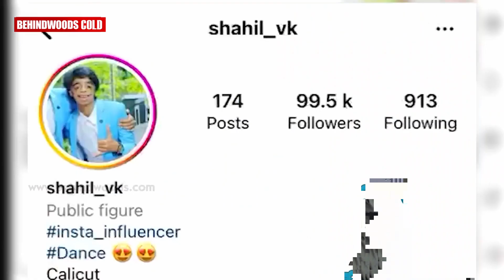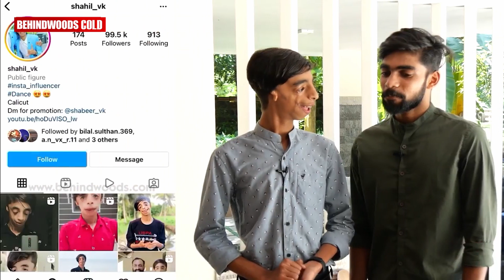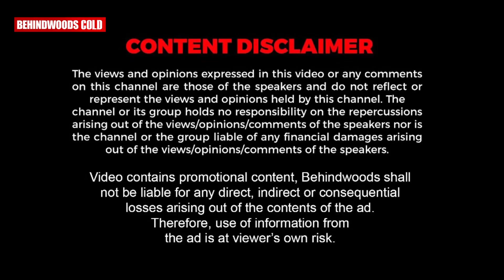"എന്നെ ഇങ്ങനെ കണ്ട് ഇഷ്ടപ്പെടുന്നവരുടെ മുന്നിൽ ഞാൻ എന്തിനു മുഖം മറച്ച് നടക്കണം !!" 😍❤️